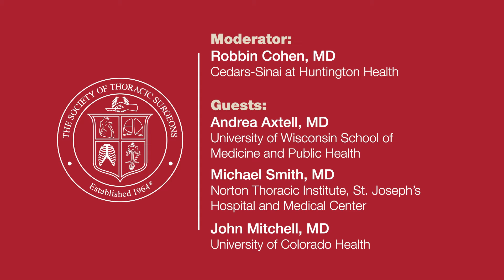STS Panel Discussion: Predictors of Venous Thromboembolism after Pulmonary Resection for Lung Cancer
In this panel discussion, Andrea L. Axtell, MD, an assistant professor of surgery at the University of Wisconsin School of Medicine and Public Health, offers an insider look at a new study that found patients with postoperative PE had increased 30-day mortality, reintubation, and readmission rates, which was presented at the 2024 STS Annual Meeting. The discussion is moderated by Robbin Cohen, MD, Cedars-Sinai at Huntington Hospital, and includes Michael Smith, MD, Norton Thoracic Institute, St. Joseph’s Hospital & Medical Center, and John Mitchell, MD, University of Colorado Health.